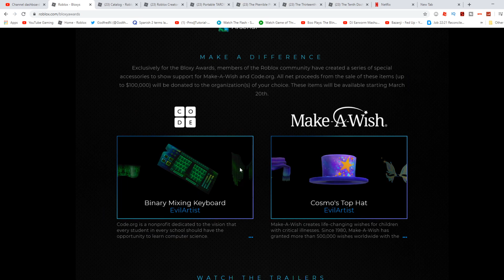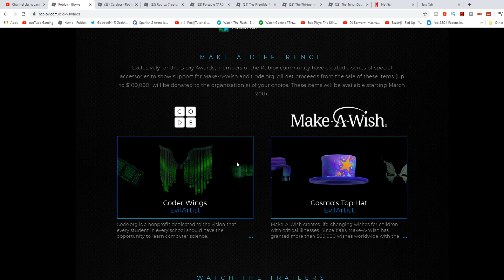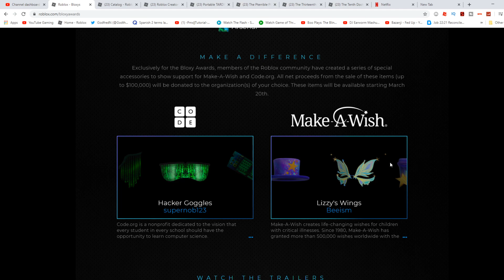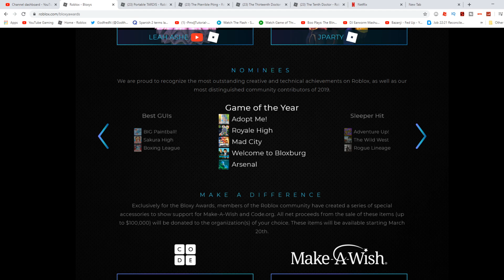*MARCH 2020* ALL ROBLOX PROMO CODES! FREE ROBLOX BLOXY EVENT ITEMS)